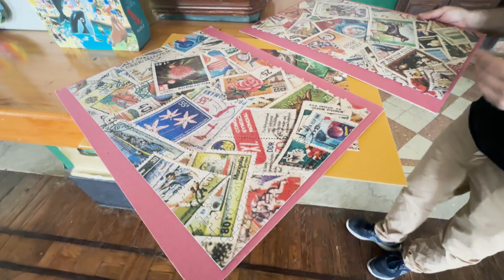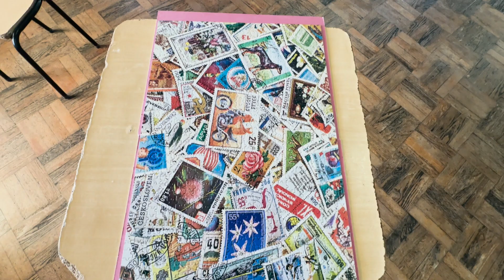TORNEO DE ROMPECABEZAS EL DOMINGO EN EL CLUB REGATAS